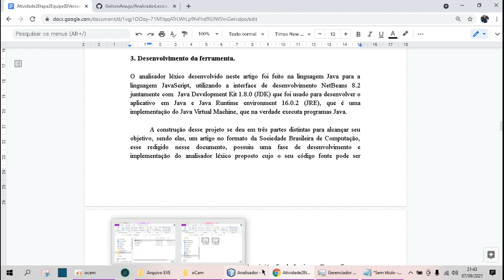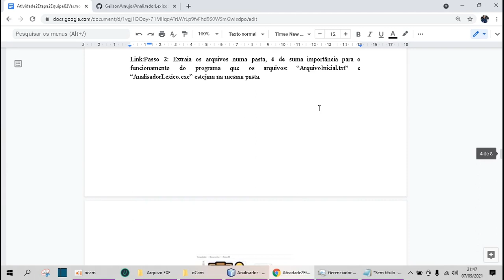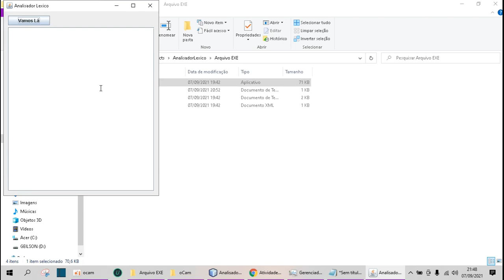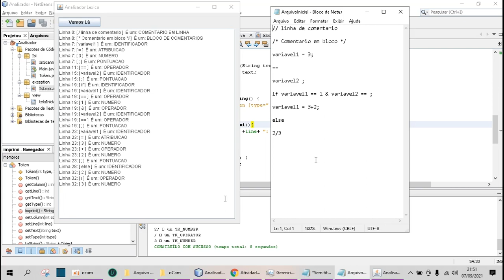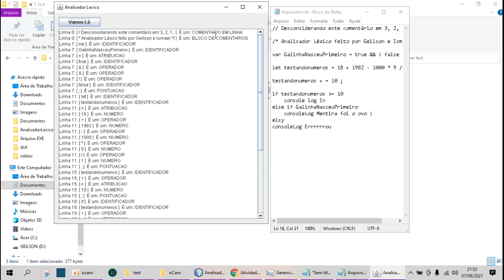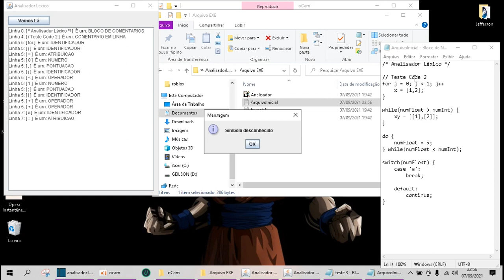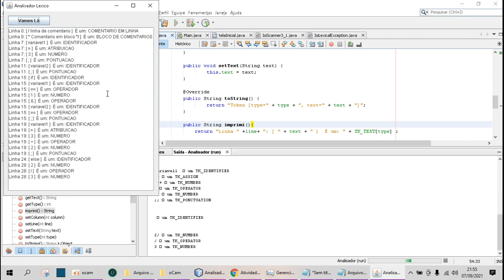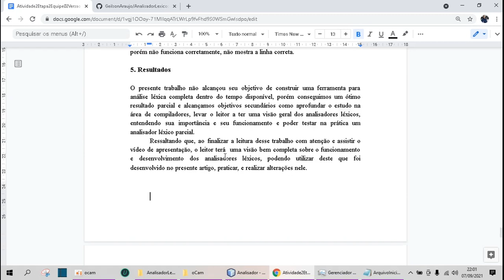Analisador lexico para JavaScript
Analisador léxico feito em Java para linguagem JavaScript, feito para disciplina de compiladores do IFCE de maracanaú.